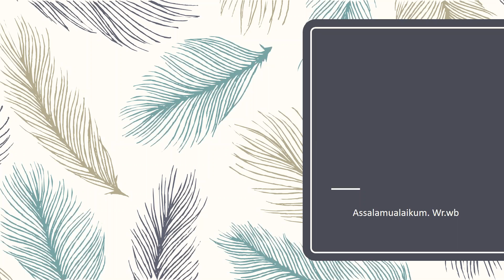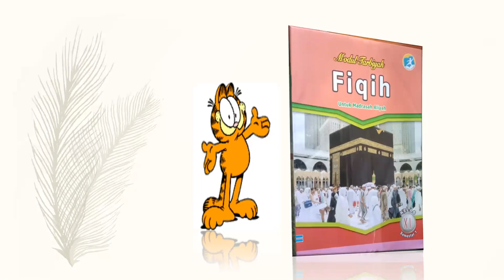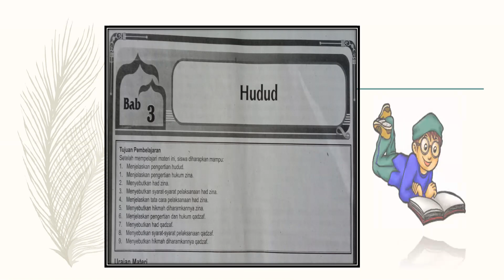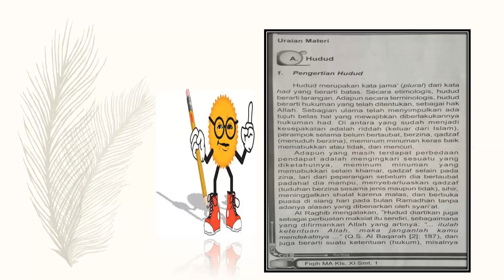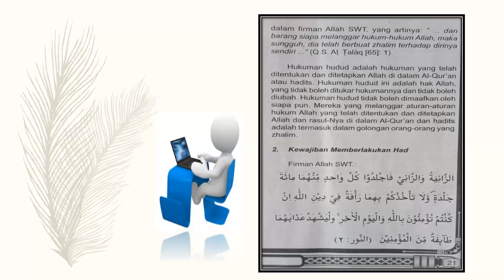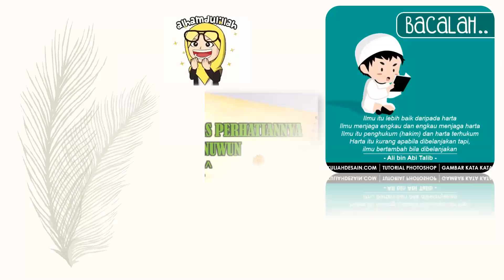( Fiqih Kelas XI ) HUDUD - SMA IT AL ICHWAN